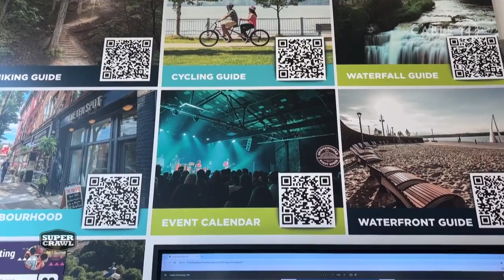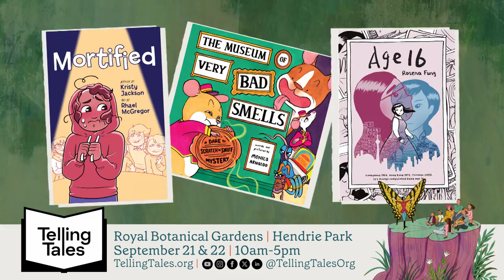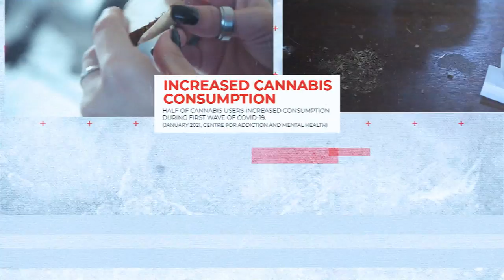Cable 14 @supercrawlofficial LIVE broadcast from September 15th at 11:30am!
Cable 14's Harmony McKenzie was joined on stage by Ann Pirvu on the last day of @supercrawlofficial.
Lisa La Rocca, Director of Operations of @supercrawlofficial talks about the festivities, Steve Kiely of @goldenfeatherband stops by & David Savelli of @hamiltonprowrestling shares his passion for wrestling!